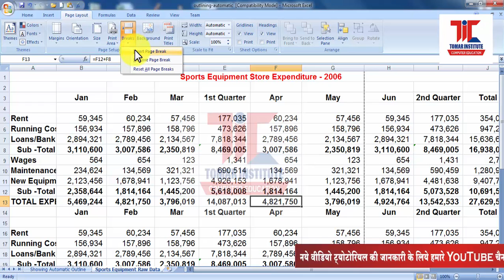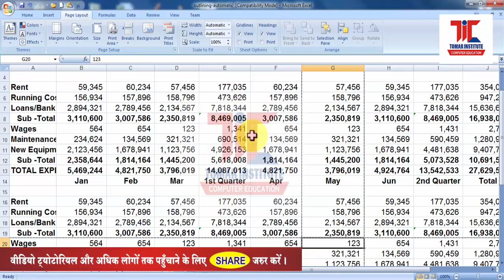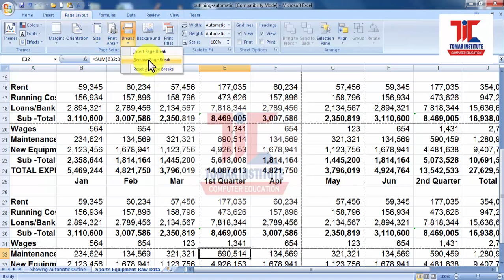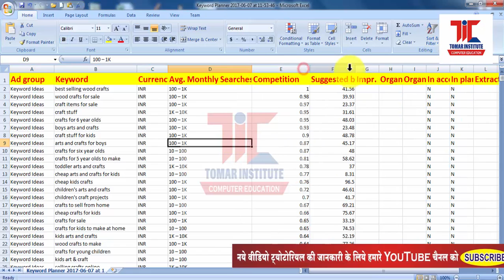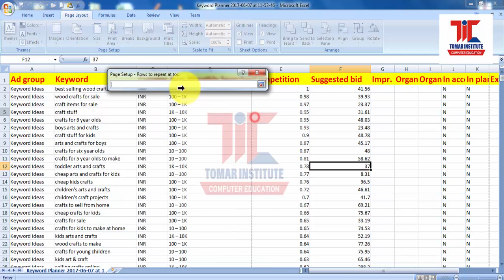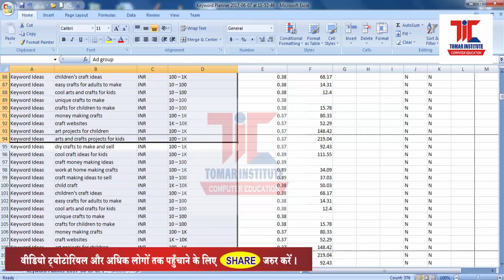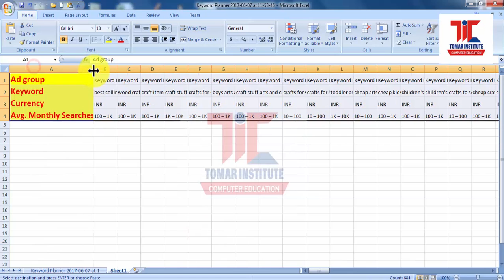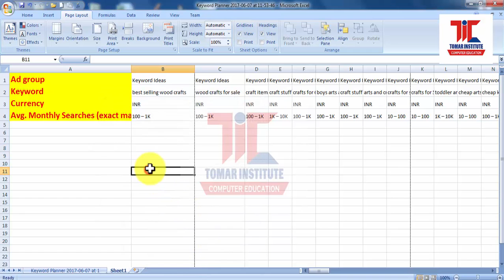08 MS Excel 2007 In Hindi Tutorial Page layout Print titles Part 2